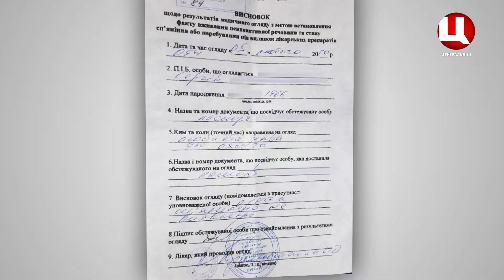Нетверезі водії у Полтаві